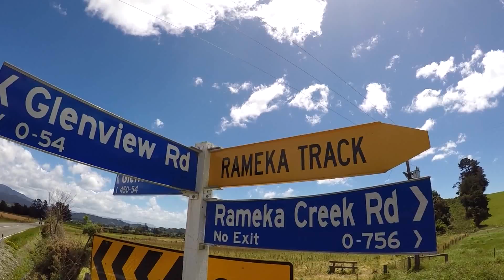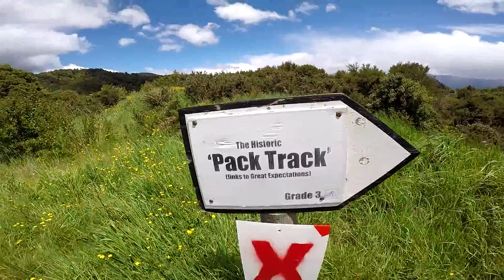Rameka MTB - Golden Bay NZ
Mountain biking the Rameka track in Golden Bay New Zealand. Lapse of concentration and crash at the end...